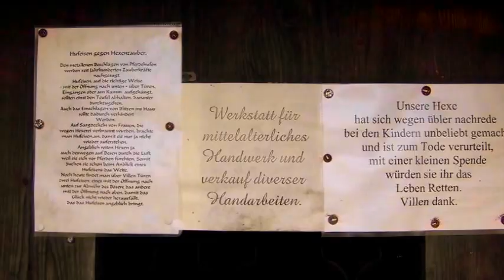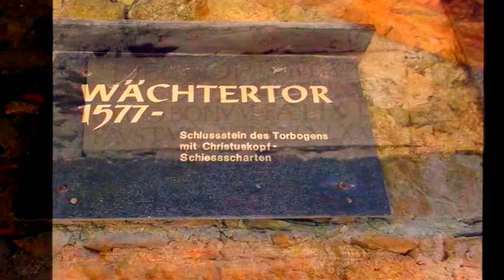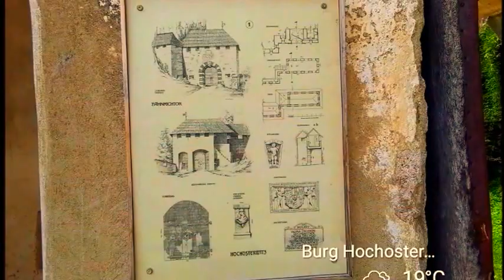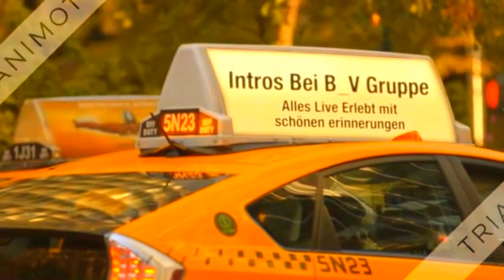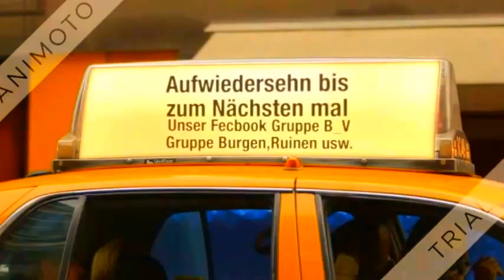Burg Hochosterwitz Teil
Die Burg Hochosterwitz liegt im Gebiet der heutigen Gemeinde St. Georgen am Längsee östlich von St. Veit an der Glan und ist ein Wahrzeichen des österreichischen Bundeslandes Kärnten.Lage
MZK 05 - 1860 Hochosterwitz in Kärnthen (Scheiger) Tafel VIIa Hochosterwitz Gesamtansicht.jpg
Um 1860: Gesamtansicht und
MZK 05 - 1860 Hochosterwitz in Kärnthen (Scheiger) Tafel VIIb Hochosterwitz Gesamtanlage Aufriss.jpg
Aufriss Josef von Scheigers

Die Felsenburg steht auf einem 175 m hohen Dolomitfelsen östlich von St. Veit an der Glan hinter der Nordflanke des Magdalensberges.
Geschichte

Keramikreste weisen auf eine Besiedlung des Felsens ab der frühen Bronzezeit hin. Andere Fundstücke sind der Hallstätter und der La-Tène-Kultur, die meisten jedoch römischer Zeit zuzurechnen. Spinnwirtel, Webstuhlgewichte, Eisenschlacken lassen auf eine Dauerbesiedlung schließen.
Reliefbüste des Georg von Khevenhüller am Khevenhüllertor

860 n. Chr. wurde der Felskegel mit dem aus dem alpenslawischen stammenden Namen Astarwizza (= Scharfenberg) erstmals urkundlich erwähnt. Die Burg war bis zur Mitte des 12. Jahrhunderts im Besitz des Erzbistums Salzburg, dann als landesfürstliches Lehen bis 1478 in Händen der Schenken von Osterwitz. Ab 1509 Umbau der Anlage durch den Erzbischof von Salzburg. 1541 wurde die Burg an Georg von Khevenhüller verpfändet und 1571 von diesem gekauft. Khevenhüller ließ die Burg 1570 bis 1583 zu ihrer heutigen Gestalt ausbauen[1] als „ein Beispiel manieristischen Kunstwollens“.[2] Seither ist die Burg ununterbrochen im Besitz der Familie Khevenhüller.

Eine populäre Sage berichtet von der Belagerung der Burg durch die Gräfin Margarete von Tirol, die durch eine List der Burgbewohner getäuscht wurde. Historisch betrachtet ist diese Geschichte jedoch sehr unwahrscheinlich.